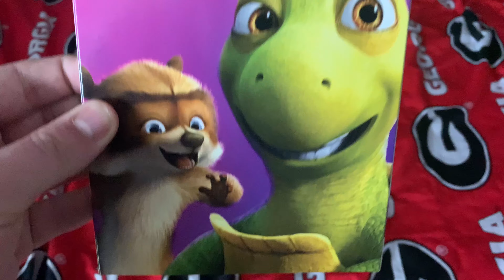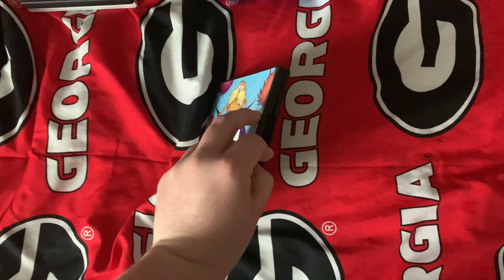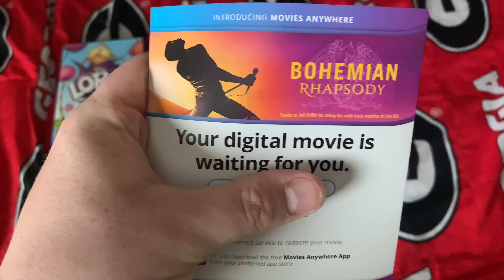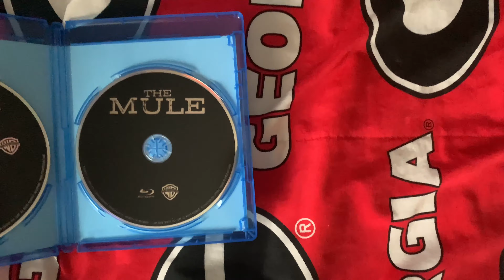DVD/Blu Ray Update For March 28th 2021